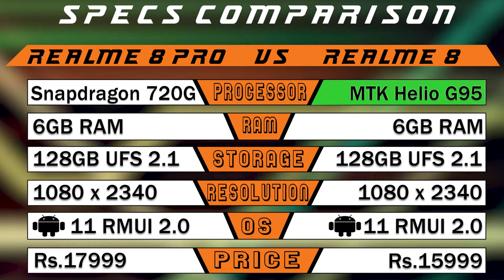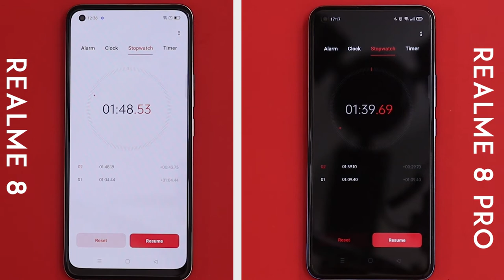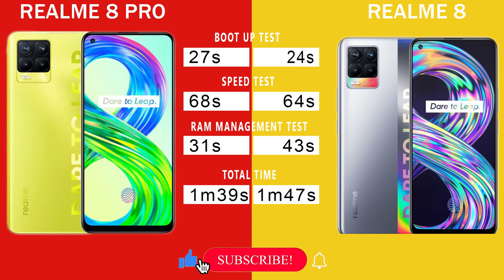Realme 8 vs Realme 8 pro speed test tamil | Snapdragon 720G Vs Helio G95 Speed Test tamil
Realme 8 vs Realme 8 Pro Speed Test tamil
     In this video we are going to do Realme 8 Pro vs Realme 8 tamil Speed test and see which phone performs better. Mediatek Helio G95 vs Snapdragon 720G which will perform better, lets find out in this video. In this Realme 8 Vs Realme 8 Pro Speed test, realme 8 pro wins the speed test, but I wish both phones perform better in RAM management round. What are your thoughts about Realme 8 pro performance, share your thoughts on comments section!!